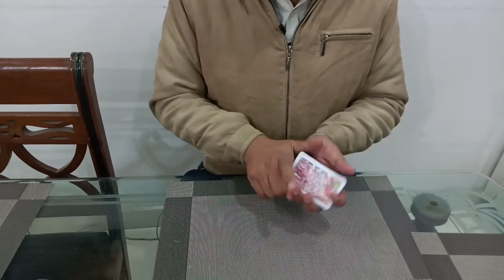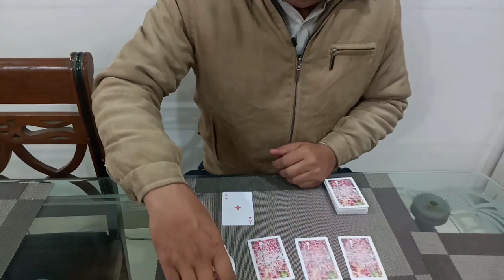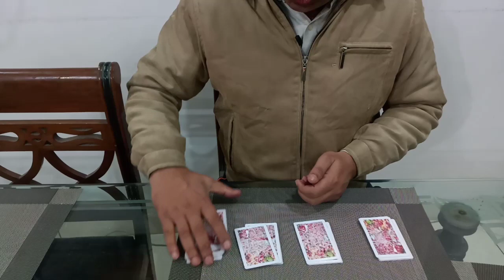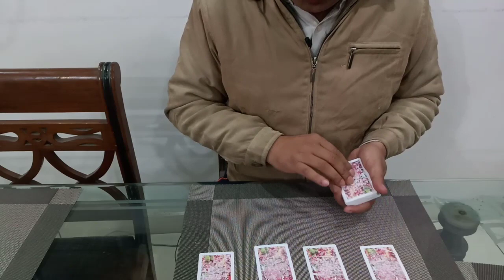Maths Magic / Find the sum of playing cards without looking them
In this video I am going to share a magic to find the sum of  4 playing cards without looking them.
Do watch the video carefully .
FOR NEW SHORTCUT,TRICKS,TIPS AND ALL MY RESOURCES-